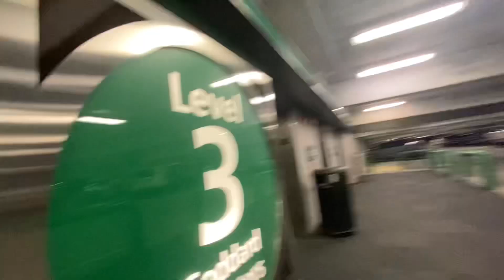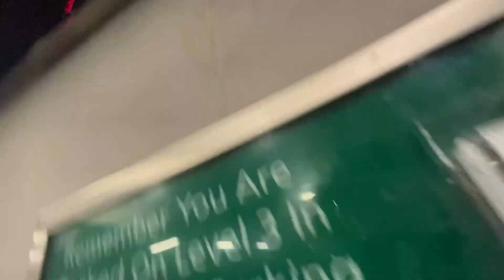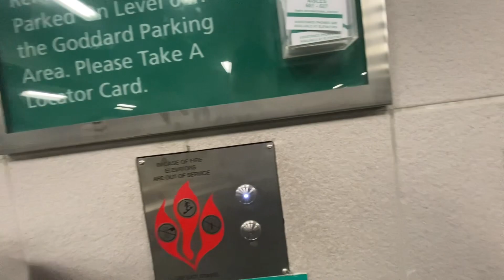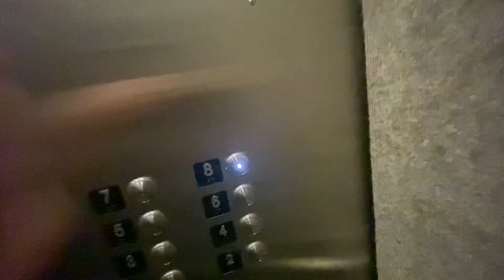Tampa International Airport-Tampa FL-150